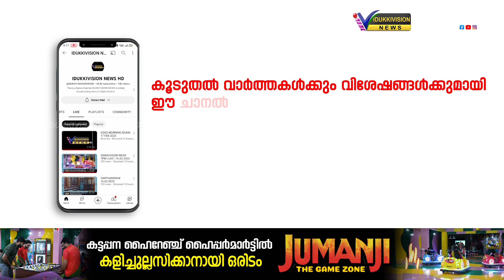ദുരിത ജീവിതം നയിച്ച് ഭിന്നശേഷിക്കാരിയായ യുവതി വൃദ്ധമാതാവും പെണ്‍കുട്ടിയും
പാതിപണി പൂര്‍ത്തിയായ വീട്ടില്‍ ദുരിത ജീവിതം നയിച്ച് ഭിന്നശേഷിക്കാരിയായ യുവതി വൃദ്ധമാതാവും പെണ്‍കുട്ടിയും